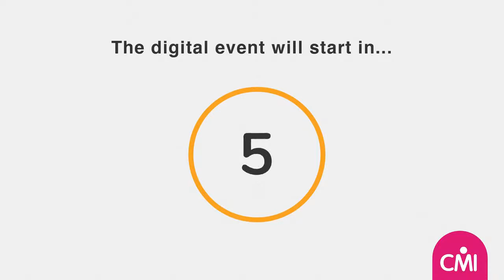Front of Mind: Share it